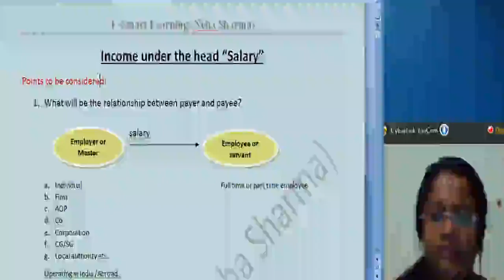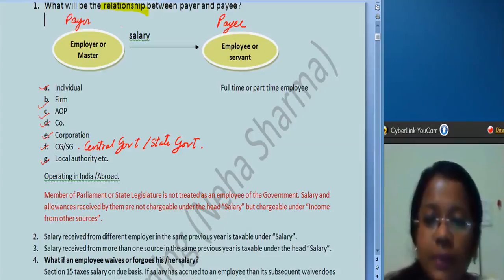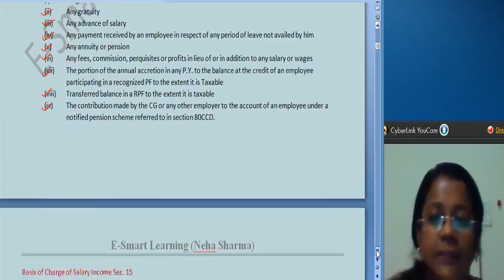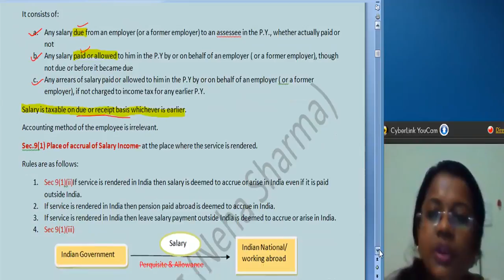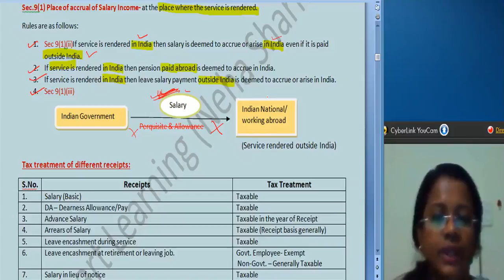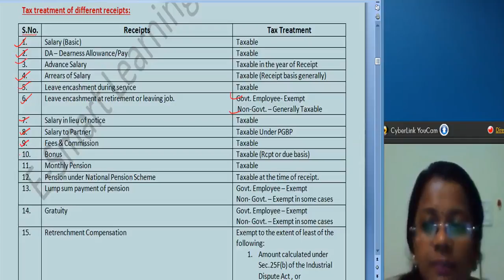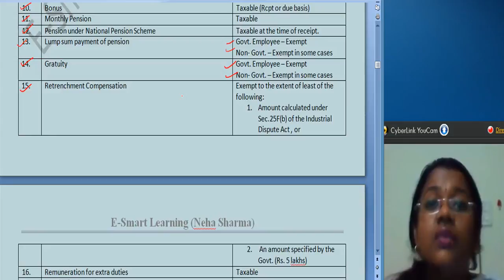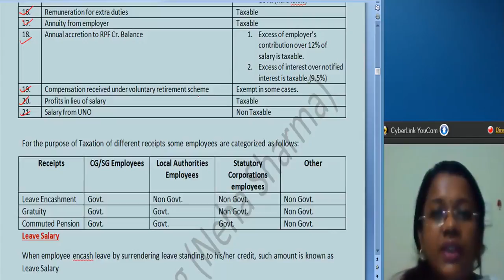Salary -1 CA Tax IPC/IPCC